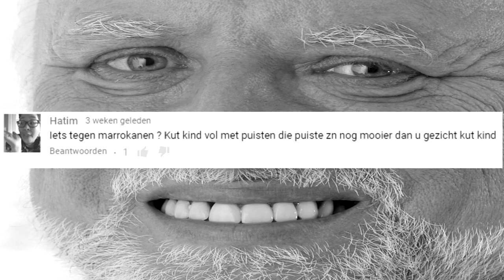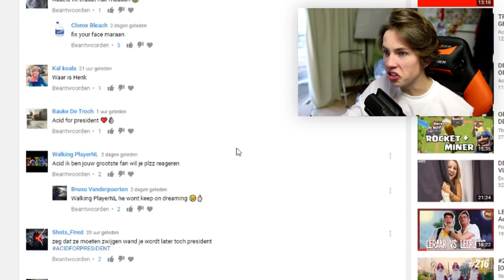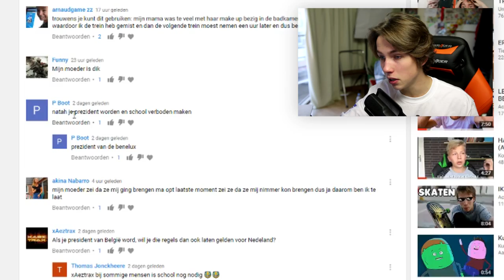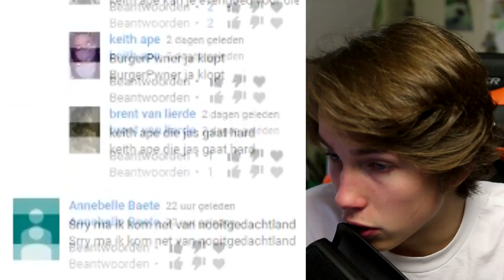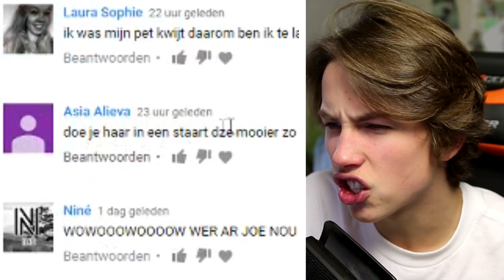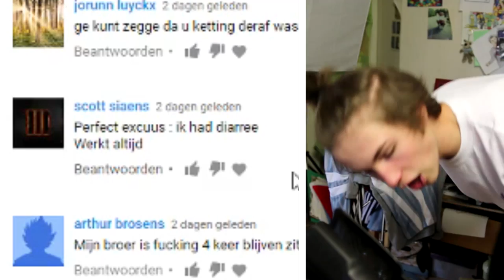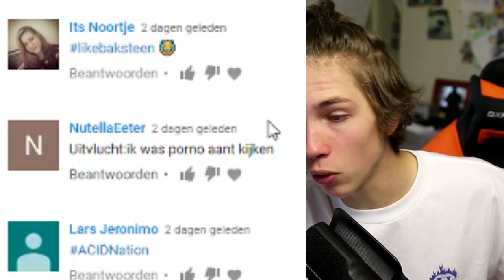BESTE SMOESJES OM TE LAAT TE KOMEN!